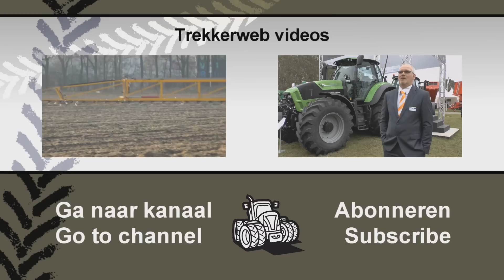Deutz Fahr Agrotron 150 met Dubex Actor Glyfosaat spuiten Trekkerweb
Deutz Fahr Agrotron 150 met Dubex Actor Glyfosaat spuiten.

Vandaag werd er door vele akkerbouwers gebruik gemaakt van het mooie weer. Bijvoorbeeld om eerste onkruiden af te branden van de percelen met behulp van een bespuiting met Glyfosaat, voor een schone start van het seizoen.

Op deze video is te zien hoe ook  akkerbouwer Snijders uit Noord Sleen met zijn Deutz Fahr Agrotron 150 met Dubex Actor veldspuit bezig is om wat percelen af te branden.

Trekkerweb is het videokanaal met Video en film over ploegen, zaaien, maaien, rooien, oogsten. Met hoofdrol voor trekker, werktuig en landbouwmachines. Zoals combine, bietenrooier, aardappelrooier, hakselaar, maaier, schudder zaaimachine en ploeg. Veel plezier met filmen en filmpjes bekijken.

Trekkerweb is a channel , with video about tractors, combines and other machines. Herein you can see parts of planting, growing, fertilization, harvesting  and ploughing

Trekkerweb ist der Video-Kanal in den Niederlanden. Der landwirtschaftlich orientierte Verlag liefert Film und Video aus den Bereichen der Aussaat, Pflege und Ernte auf dem Acker und über Maschinen vom Traktor bis zum Selbstfahrer.